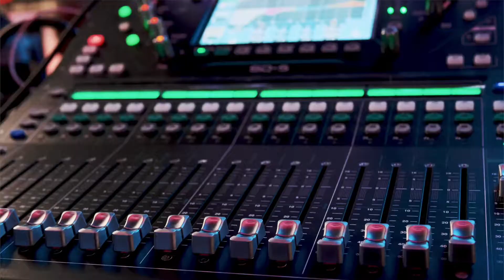The show must go on - FurioSnails (Nova Event)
Echipa Nova Event Moldova: 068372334; 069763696;